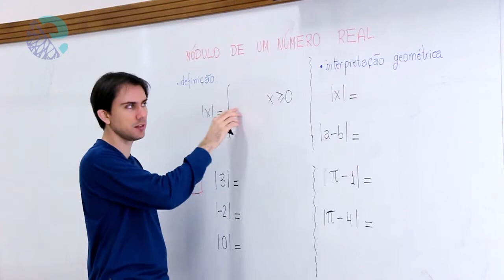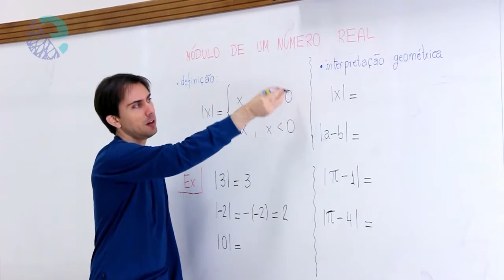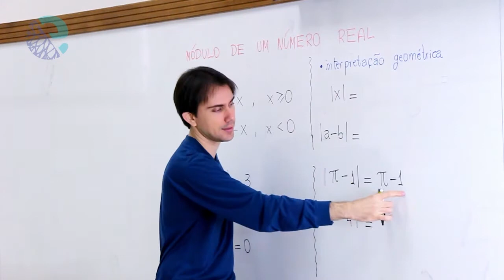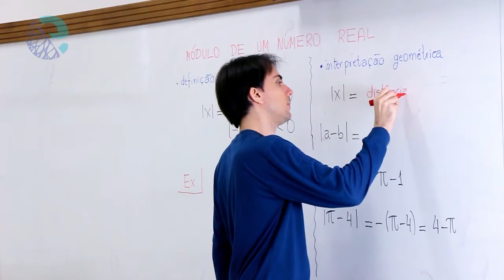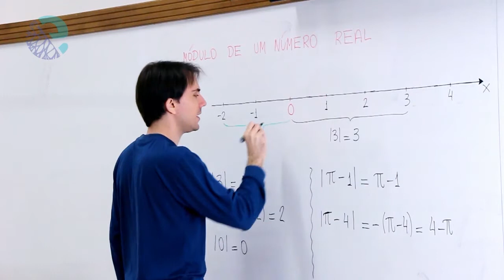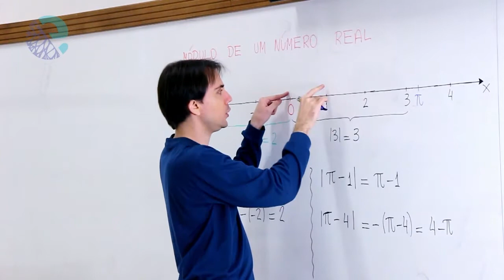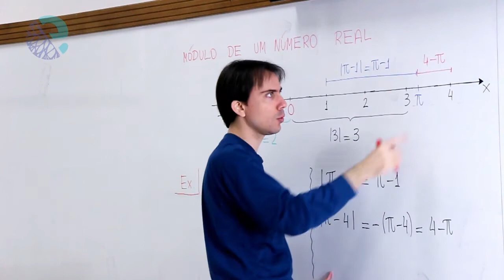Módulo de um número real